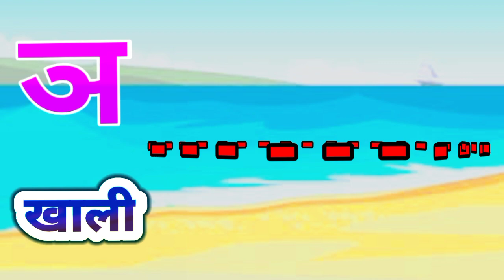k se kabutar kha se khargosh , Learn Hindi alphabet , क से कबूतर , ख से खरगोस हिंदी वर्णमाला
k se kabutar kha se khargosh , Learn Hindi alphabet , क से कबूतर , ख से खरगोश , हिंदी वर्णमाला

your query
k se kabutar kha se khargosh g se
gamla
कहां से कबूतर
कसे कबूतर हिंदी वर्णमाला
कबूतर का खरगोश
कैसे कबूतर
क से कबूतर ज्ञान तक
क से कबूतर चिट्ठी लाता
कसे कबूतर की फोटो
कौशिक कबूतर
का कबूतर
का से कबूतर पढ़ने वाला
का से कबूतर खा से खा रहा
क से कबूतर K Se Kabutar Kha Se Khargosh
hindi lullabies
Hindi Varnmala
हिंदी वर्णमालागीत
हिंदी स्वरब्यंजन
हिंदी बालगीत
बालगीत
varnmala geet hindi varnmala
hindi varnamala
hindi varnmala image
hindi varnmala ke shabd
hindi varnmala ke swar

हिंदी वर्णमाला इन इंग्लिश
हिंदी वर्णमाला
हिंदी वर्णमाला
हिंदी वर्णमाला में कितने स्वर है

a se anar aa se aam chhoti se mili badi
se
a se anar aa se aam e se mili
a se anar aa se aam wala
a se anar aa se aam chhoti se
a se anar aa se aam chhoti se badi
A se anar aa se aam Poem Lyrics
A se anar Chart
O se anar
Anar Hindi

आ से अनार के बाद क्या आता है
आ से अनार क्या होता है
अनार हिंदी में कैसे लिखते हैं
छोटे आ से अनार
छोटा से अनार बड़ा से आम छोटी से मिली बड़ी से
अनार का आम का इमली का
आ से अनार आ से आम छोटी से मिली
असे अनार आ से आम ई से इमली उसे उल्लू
अनार के दाने लाल लाल आम खाते मिट्ठू लाल
असे अनार ज्ञानी तक
अनार आ से आम
अ से अनार में कितने अक्षर होते हैं
असे अनार वाला
हिंदी वर्णमाला गीत
अनार के

a for apple b for ball c for cat d for dog e
for elephant
a for apple b for bsong

@Naima study
@ChuChuTV Hindi
@Infobells Hindi
@Chhotu TV